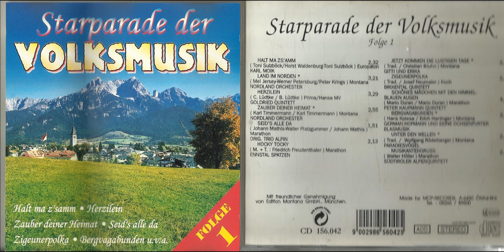5 SEID'S ALLE DA